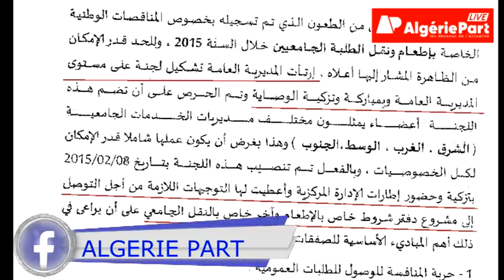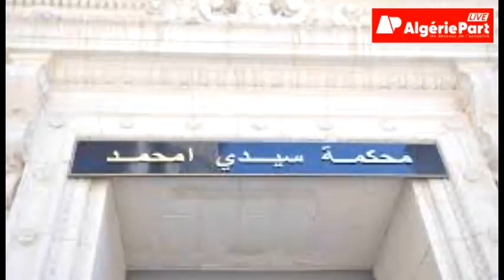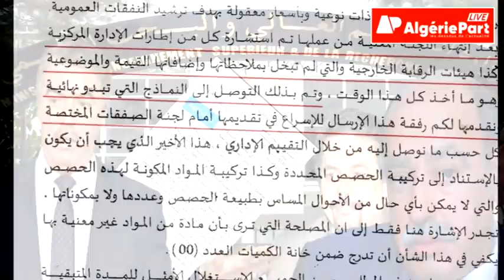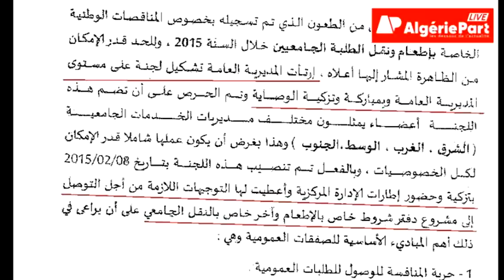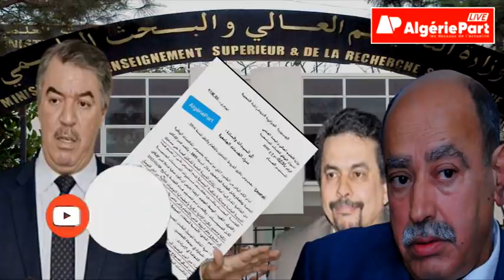فضيحة الجنرال بلقسير بوزراة التعليم العالي